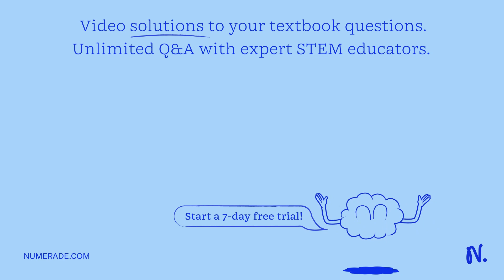Efforts to reduce pollution began occurring later in the century. If pollution near factories was r…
Efforts to reduce pollution began occurring later in the century. If pollution near factories was reduced, what would happen to the color of the moths? Explain your answer.This would happen because